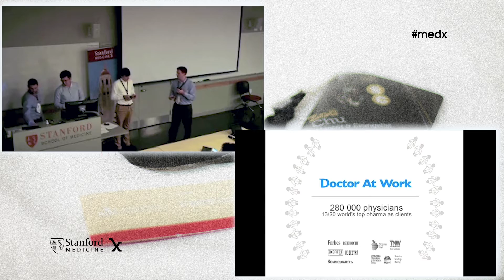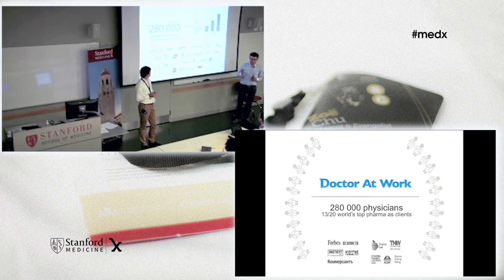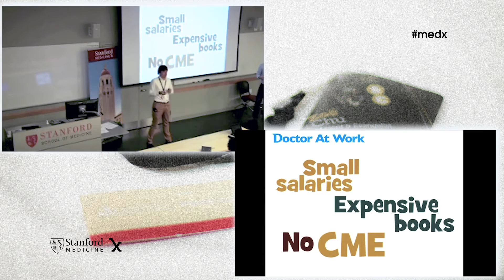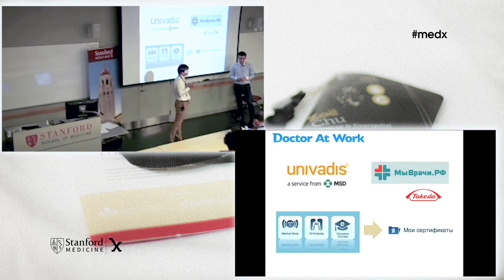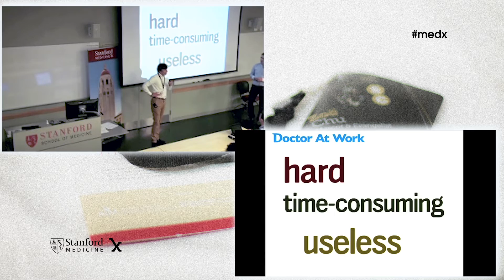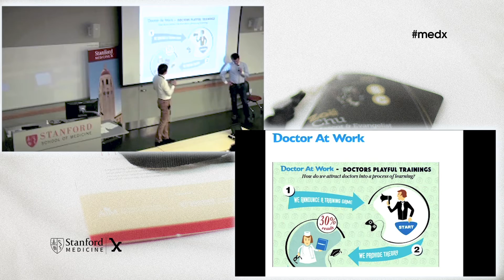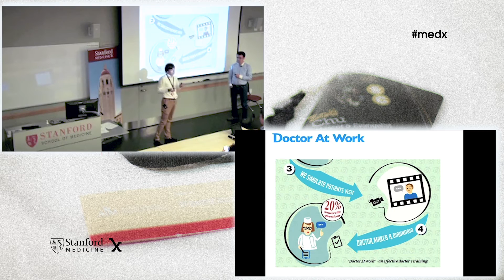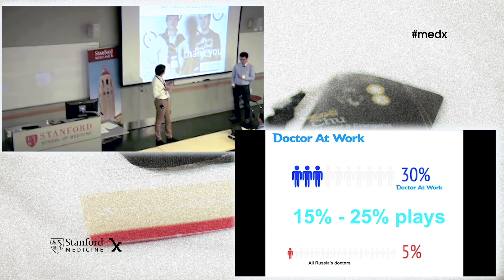Ilya Kupriyanov & Stanislav Sazhin: The role of gaming technologies in improving health care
Brett Adler introduces Ilya Kupriyanov and Stanislav Sazhin, two digital health entrepreneurs who found the world’s largest and most active Russian-speaking online physician community, DoktorNaRabote.ru which translates to DoctorAtWork. During their speech, the presenters touch upon the gaming scheme of the training course in more detail, demonstrate concrete indicators of involvement of physicians, and provide examples of the professional growth of selected doctors.